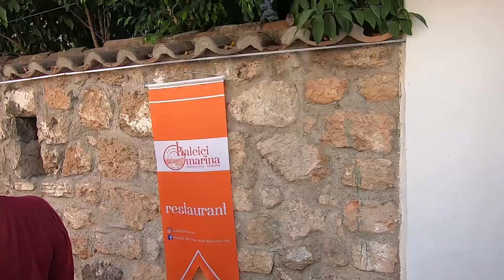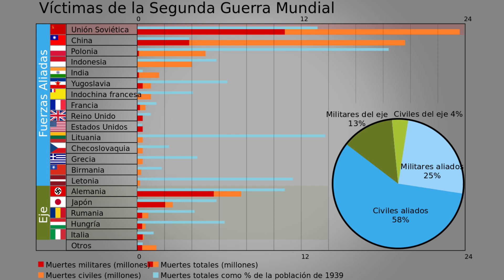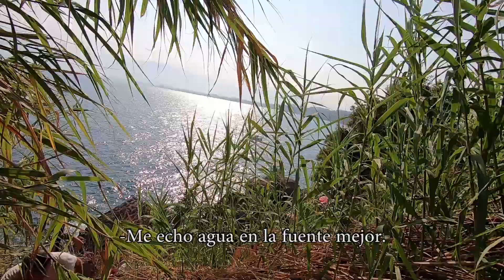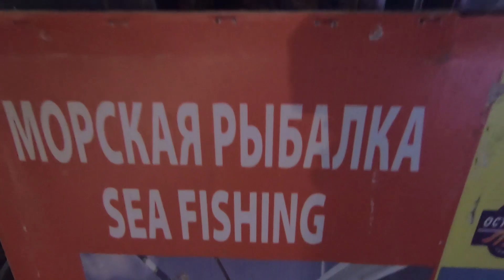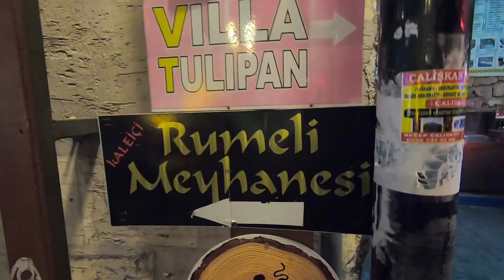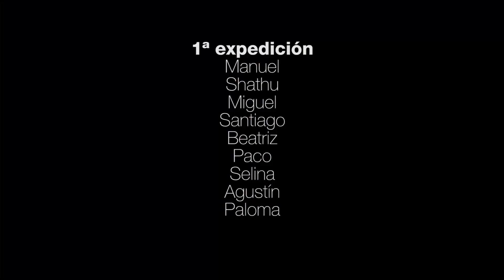Atatürk, Lenin y la playa salvaje | Antalya II | Cap. 15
ATRIBUCIONES